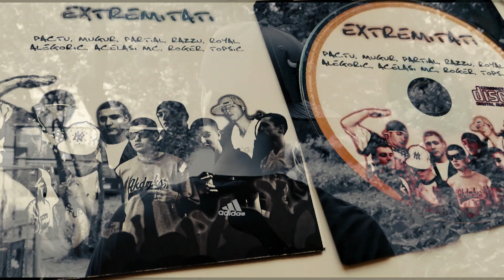ROGER- Undeva...prin Septembrie (official video)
TOATE DREPTURILE PRODUCATORULUI SI ALE AUTORILOR SUNT REZERVATE.UTILIZARILE NEAUTORIZATE ALE ACESTEI INREGISTRARI SUNT STRICT INTERZISE SI SE PEDEPSESC CONFORM LEGII.
Text : Roger
Mix/Master : Roger
Video : Roger